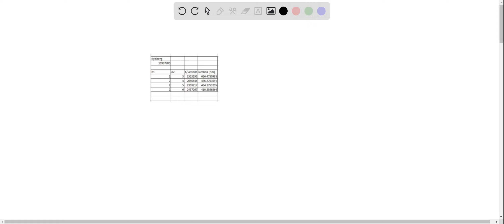Find the limit, if it exists. If the limit does not exist, explain why. lim_x →0.5^-…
Find the limit, if it exists. If the limit does not exist, explain why. lim_x →0.5^- 2 x-1/|2 x^3-x^2|